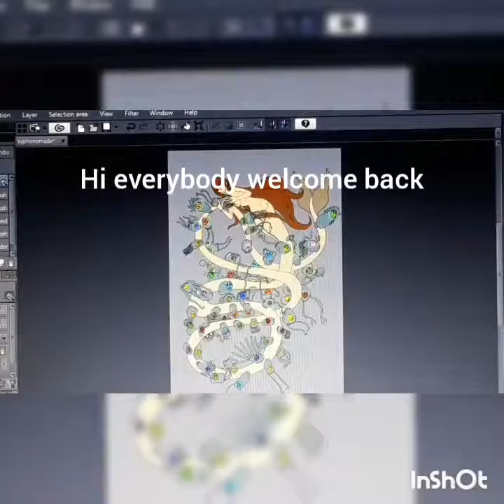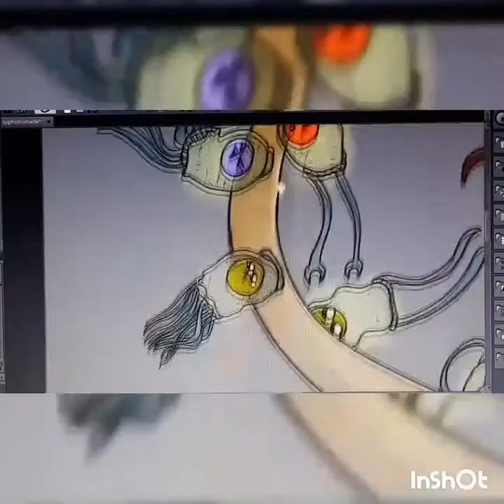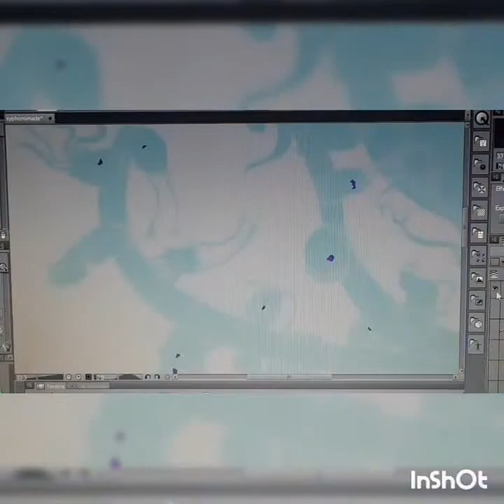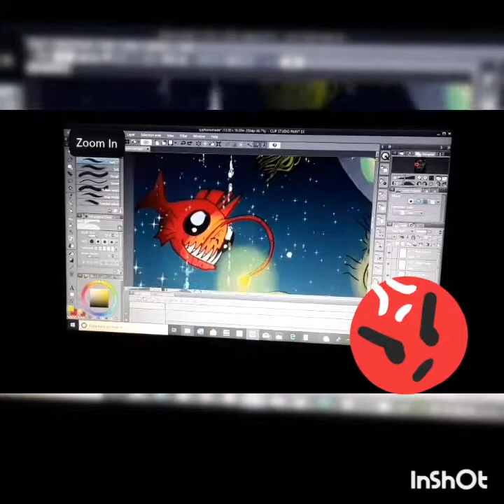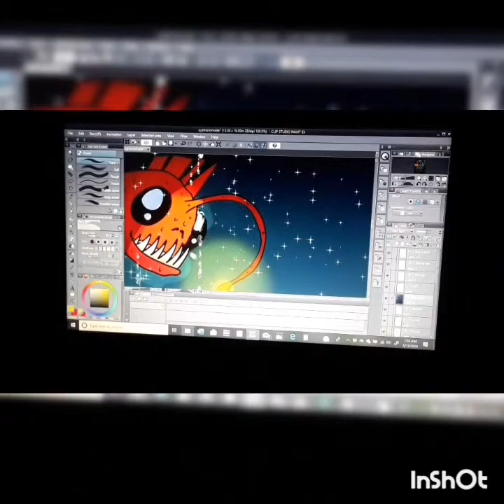the final siphonophore speed painting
Finally done with it and so proud of the result. Check out a better picture of her on my Instagram